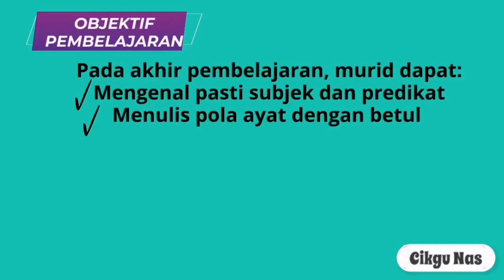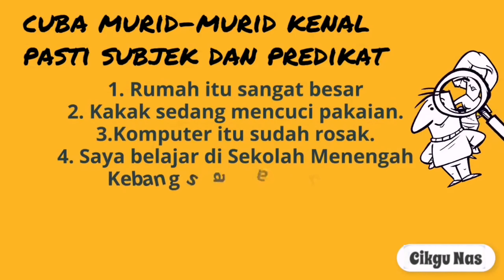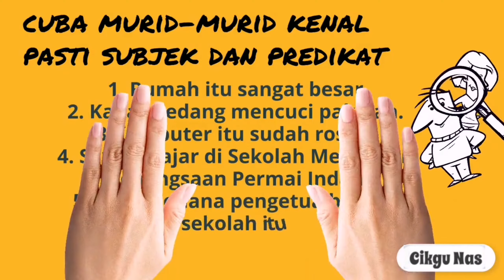[BM PT3] : SUBJEK & PREDIKAT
Selepas menonton video ini, murid dapat mengenal pasti subjek dan predikat. Bahan ini boleh digunakan untuk guru dan murid menengah rendah.Semoga perkongsian ink bermanfaat untuk semua